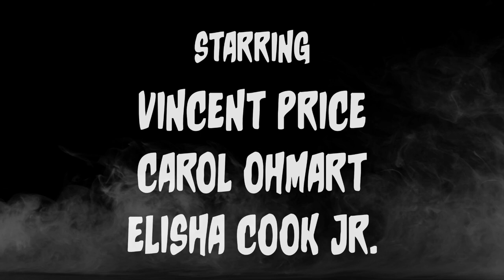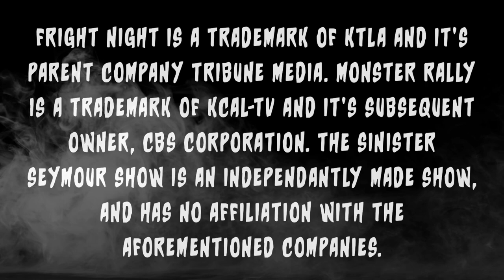Sinister Seymour Presents: House On Haunted Hill (1959)| A Sinister Seymour Show Tribute Episode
Hello, Fringies! Join Seymour (Kaleb Hall) as he hosts a B-movie from beyond the Slimy Wall, for the first time in nearly 50 years! This special hosting of Vincent Price's House On Haunted Hill is a fun tribute to Larry Vincent's legendary Sinister Seymour character. We hope you enjoy, and have a BAD evening, Fringies!